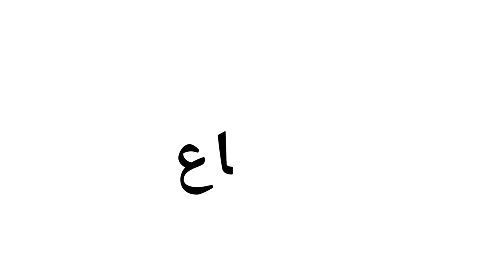Bharat Trailer Reaction by Hamad Al Reyami | Salman Khan إنطباع أول لاعلان فيلم بارات سلمان خان